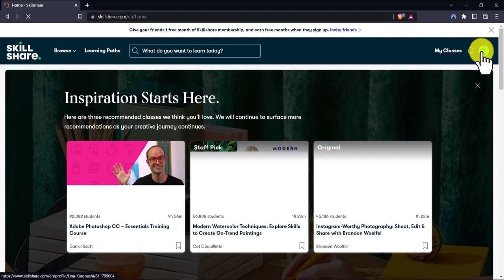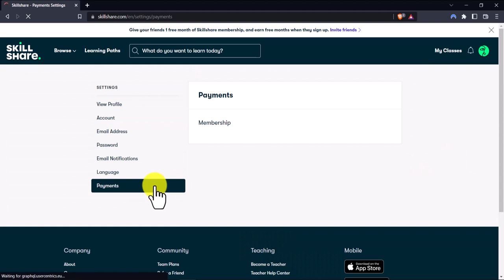One Year of Skillshare - Still Working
how to get Skillshare courses and classes, I will share with you a discount code that will give you 1 year membership in Skillshare (12 months of Skillshare), you can watch courses  directly in Skillshare without looking for ways to download them
Gu1Mps
wlKXIH
U1rplC
sVvIp3
hV0aRy
q7z8Vw
QWPAxn
3eAqAw
P8uzJY
crTmhw
EDlQBa
DKGtZm
atP7jt
0PCKUV
2LxwbD
6xrIhY
h2tz4t
jVtkdX
xc5iXb
jVWw9X
oPAyEl
Photo Essentials x Justin Bridges, mkbhd Marques Brownlee, Nathaniel Drew, Thomas Frank, Ellen Lupton, Jarom Vogel, Andy J. Pizza, Lilly Singh, Sorelle Amore, Amanda Rach Lee, Brandon Woelfel, Art by Louise, Ali Abdaal, Young Guru, Aaron Draplin, Andrew Kung, Ekta Chaudhary, Vanessa Gillings